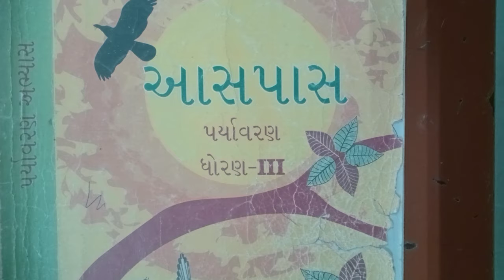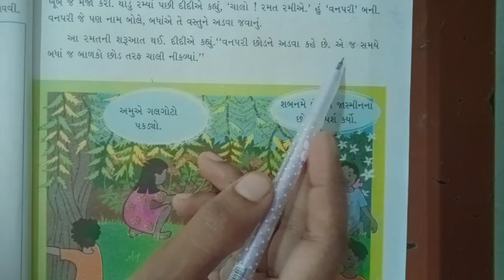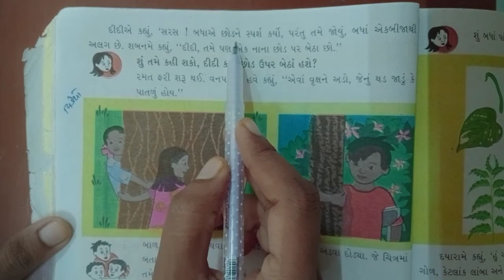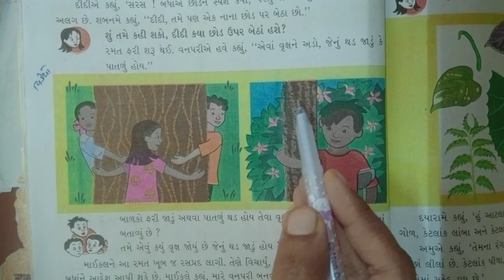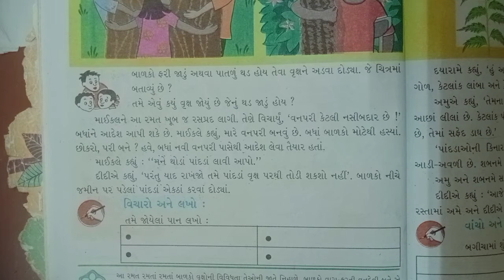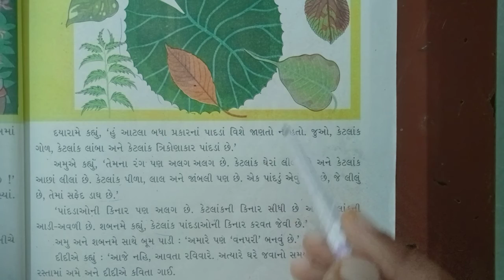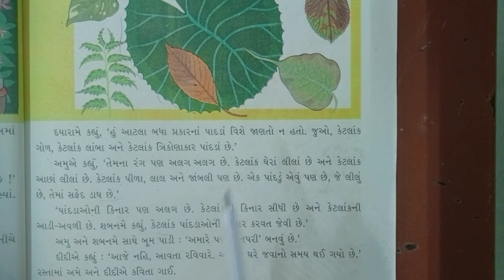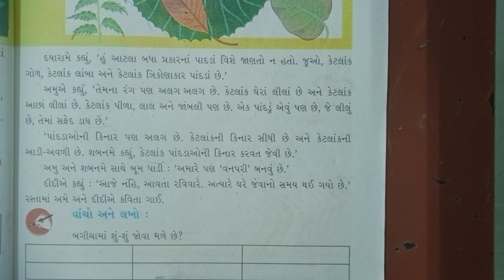ધોરણ ૩ વિષય આસપાસ પુનરાવર્તન પાઠ ૨ વનપરી ભાગ ૧